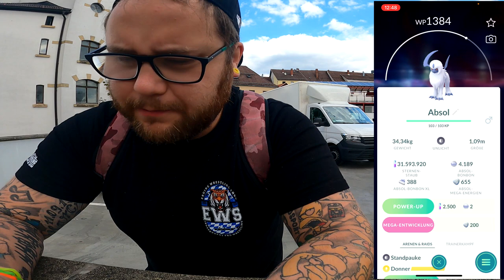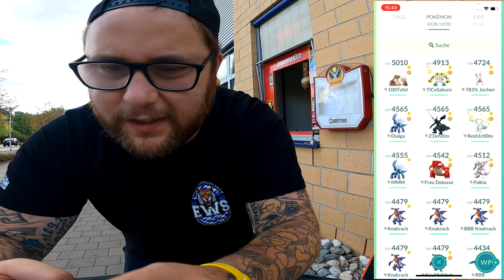EGG OPENING : Das vorerst LETZTE Eiervideo gönnt ein Hundo !!! | Pokémon GO Deutsch # 2122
GUMMA !!!

Mein Trainer Code : 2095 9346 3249